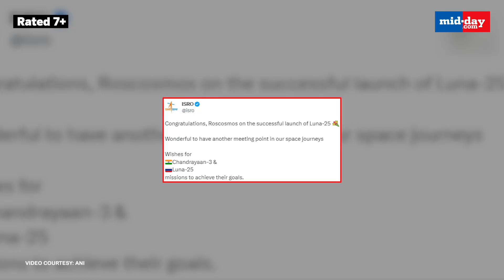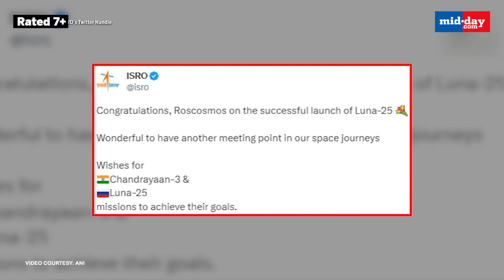Roscosmos launches Luna-25 mission to Moon: ISRO congratulates Russia, says “Another Meeting Point”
Russia on Aug 11 launched the Luna-25 mission to Moon’s South Pole, its first lunar lander in 47 years. Greetings and best wishes were extended from India’s end on the successful launch of the Luna-25 mission. Taking to Twitter, ISRO wished for both Chandrayaan-3 and Luna-25 and said, “Another Meeting Point”. Russian lunar mission, the first since 1976, is racing against India’s Chandrayaan-3 for Moon’s South Pole. Just like India’s Chandrayaan-3, Russia aims to make a soft landing on the lunar south pole. Notably, Chandrayaan-3, India’s third lunar exploration mission, lifted off back on July 14.